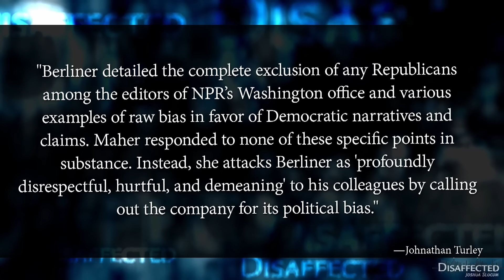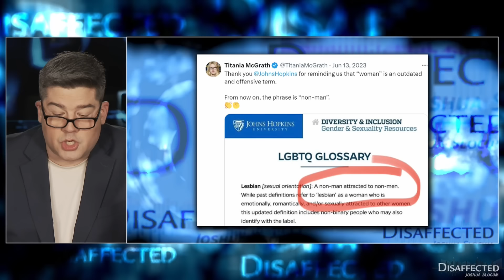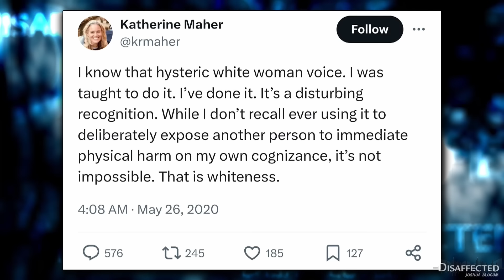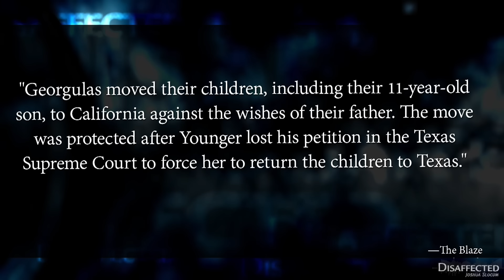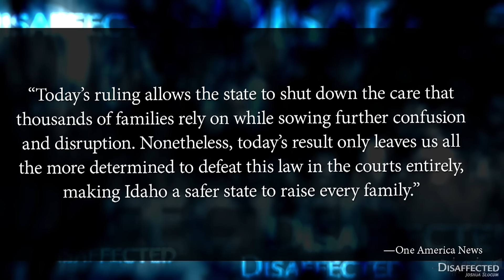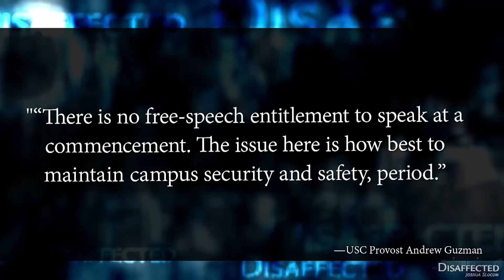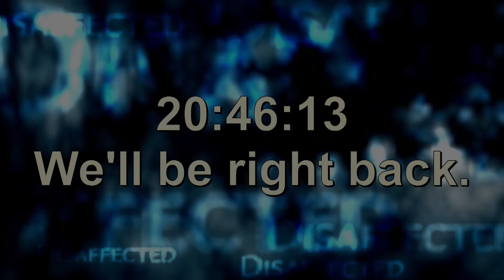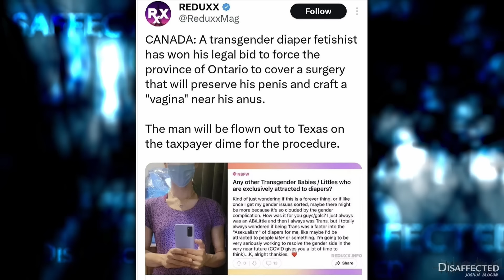EPISODE: The Triumph of Titania, Ep 168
Things we would have called fiction yesterday are fact today. As most of the West thinks better of mutilating children, the US forges ahead stealing kids from loving fathers and giving them to  Gorgon mothers with scalpels for fingernails.

A living AI chatbot called Katherine Maher just took over National Public Radio, and she's literally indistinguishable from a pop culture parody character. Barking mad American black women in Congress are calling for black people to be excused from taxes on accounta what whitey done.

And we're all supposed to pretend this is sane or normal. It's not. Today is April 20, 2024, and I'm Joshua Slocum. We're going to discuss all of this and more tonight on Disaffected.